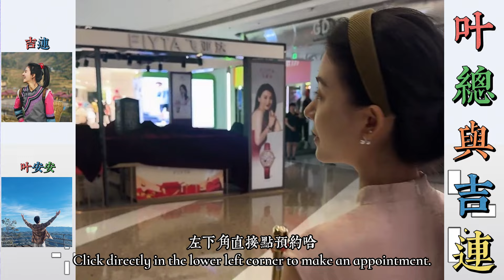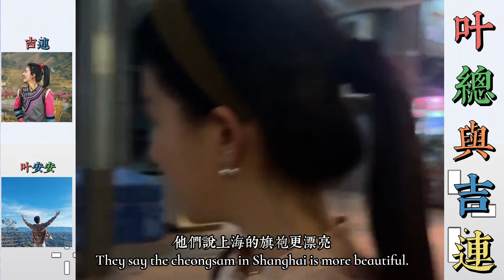葉總與吉連：葉總要帶吉連去上海觀景遊玩，要和粉絲家人們在上海偶遇。… 【松哥】